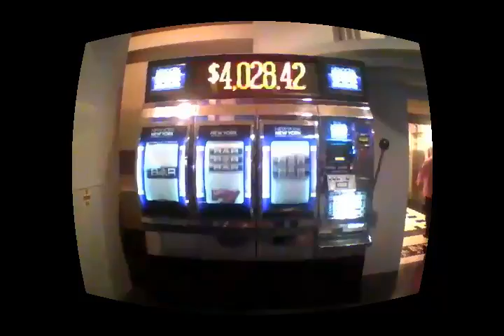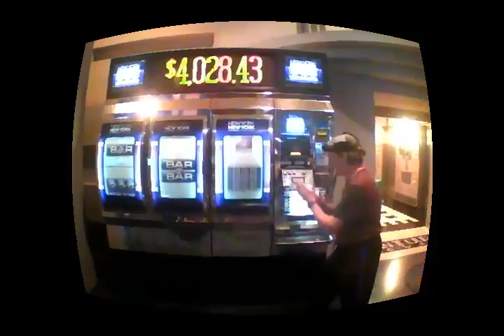Last Bet in Las Vegas on Sunday September 22nd, 2013.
Our vacation was nowhere near over when I made my LAST bet. I'm not much of a gambler... or drinker. During our five days and four nights in Vegas I spent less than half an hour total time gambling. I lost twenty-six dollars of my own personal money gambling in Sin City this year which confirms what a horrible gambler I am. I lost, on average, a dollar a minute in Las Vegas at the slot machines. Thank God I knew when to stop!